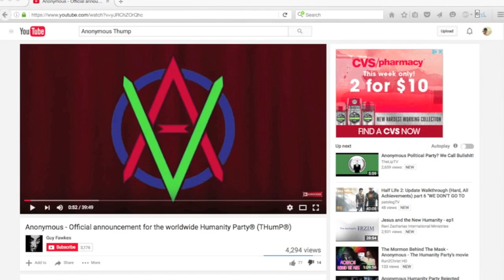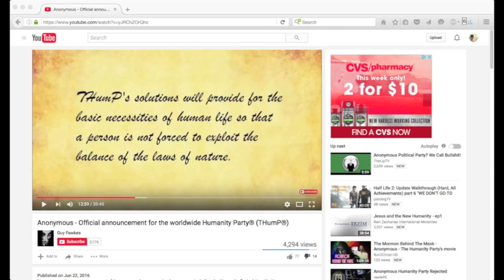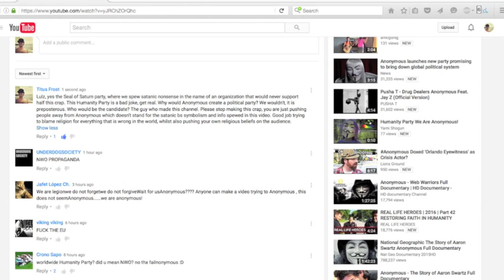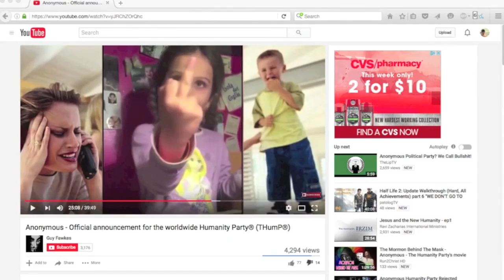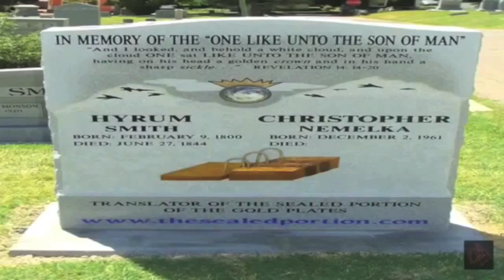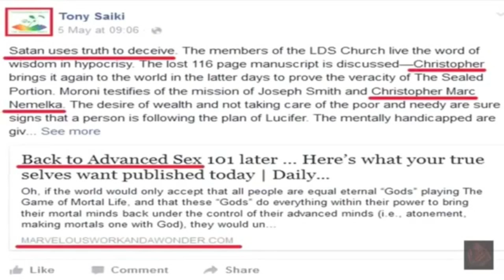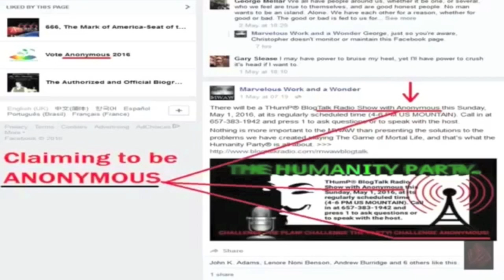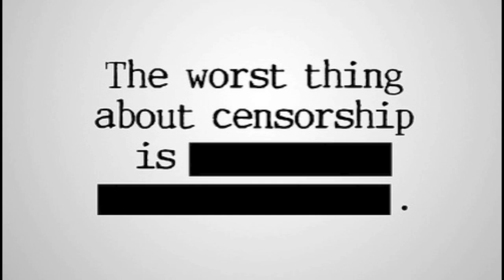= Anonymous =- The Humanity Party "THumP" Exposed AGAIN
Anonymous will NOT be hijacked.

I was tricked myself by the voteanonymous2016/THuMP trojan horse effort when it first appeared.  I have since realized that both are feeble attempts to hijack the idea anonymous in order to use that idea for their own nefarious agenda.

The collective has made it clear in dozens if not hundreds of videos and statements on all vehicles of social media, THuMP and voteanonymous2016 are a scourge and do not have anything to do with anonymous at all.  enjoy!

Original video description:
This is the third time I have had to upload this video. Due to censorship being employed by the Humanity Party and it's troll J. Adam Pittman.

This time they got nothing to flag the video for, due to their censorship tactics I had to censor it myself. Thus proving the Humanity Party stands for censorship which is the exact opposite of what Anonymous stands for.

The Original video that has been censored from the internet, came from this channel, from which it has been removed due to Humanity Party censorship as well.

Moon Intro came from Anonymous Prime

Please, Please download this video and keep re-uploading it on other channels. I won't flag anyone for mirroring this. However the Humanity Party wants this information gone, we need to fight against this censorship and keep this message alive. I give everyone the right to copy and mirror this video, you can monetize I don't care, just spread the word.

Peace and keep up the good fight!.  "